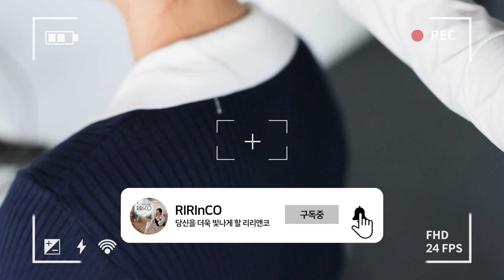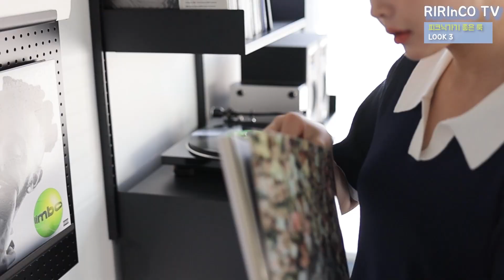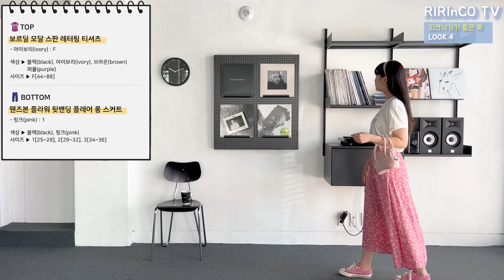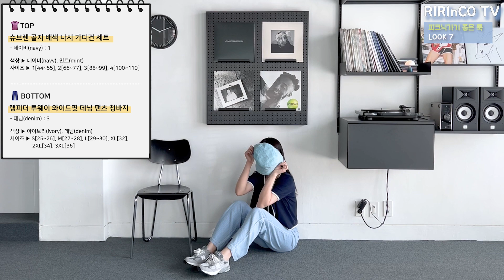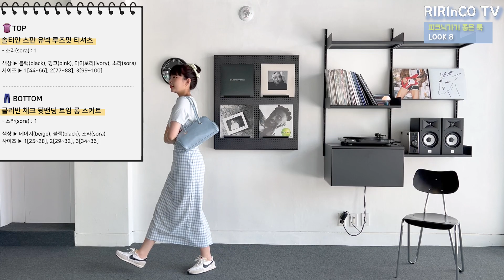SUMMER 피크닉 갈 때 뭐 입을지 고민이면 다 드루와🌊🌳☀️🍉ㅣ데일리룩ㅣ여름코디ㅣ여름룩북ㅣ나들이룩ㅣ여름원피스ㅣ캠퍼스룩ㅣ피크닉룩ㅣ하객룩ㅣ여친룩ㅣlookbook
[🔍더보기] 하단에 모델&상품 정보를 참고해주세요.

MODEL INFO
❤️동련❤️  키 : 167cm /  몸무게 : 51kg / 상의 : 44-55 size / 하의 : 26-27 inch / 신발 : 240

안녕하세요 리리여러분~~👋👋
동련모델이 ☘️피크닉&나들이☘️ 갈 때
입기 딱 좋은 코디들 소개해드릴게요😇
올 여름도 러블리하게 리리하세요~💕

[리리TV 유튜브 댓글 이벤트]

댓글로 제일 마음에 들었던 옷 한가지를 pick해주세요😃
총 10분께 영상 속 👗상품 1개👗를 선물로 드립니다!

✔이벤트 혜택✔
룩북 영상 속 상품 1개 * 10명

✔이벤트 기간✔
22.5.19 (목) ~ 22.5.25 (수)

✔당첨자 발표✔
22.5.26 (목) 개별 대댓글로 당첨자 발표 (*알람을 꼭 켜놔주세요)

📍 당첨 확률UP 알고리즘 📍
*리리TV 영상 찐 시청하기👀

📍 유의사항 📍
*유튜브 대댓글로 당첨여부를 알려드리니 알람을 꼭 확인해주세요!
*당첨자발표 후 7일이 지나도 연락이 없는 경우 당첨이 취소됩니다.
*당첨자가 지정한 상품이 품절인 경우에는 다른 상품으로 대체될 수 있습니다.
*당첨 상품은 사이즈 및 색상 교환이 안되는점 참고 부탁드립니다.
*코디 상품 전체가 아닌 단품1개를 선물로 드리는점 참고 부탁드립니다.

♥ OPENING ♥  (0:00)

♥ LOOK 1 레너프 체크 블라우스 & 퓨어뎅 와이드 팬츠 (0:30)

- 레너프 체크 리본 퍼프 블라우스 (소라 1)

- 퓨어뎅 하이웨스트 뒷밴딩 와이드 팬츠 (화이트 0)

♥ LOOK 2 러빈튜 체크 롱 원피스 (1:17)

♥ LOOK 3 린토앙 배색 니트 & 버팃 미니 스커트 (2:22)

- 린토앙 배색 오픈카라 브이넥 니트 (네이비 1)

♥ LOOK 4 보르딜 레터링 티셔츠 & 웨즈본 플라워 롱 스커트 (3:18)

- 보르딜 모달 스판 레터링 티셔츠 (아이보리 F)

- 웬즈본 플라워 뒷밴딩 플레어 롱 스커트 (핑크 1)

♥ LOOK 5 클라렝 나시 세트 & 텐브 데님 팬츠 (4:08)

- 클라렝 셔링 나시 가디건 투피스 세트 (아이보리 1)

- 텐브 생지 린넨 5부 데님 팬츠 청바지 (생지 S)

♥ LOOK 6 크레빈 체크 롱 원피스  (5:20)

- 크레빈 체크 배색 카라넥 진주 롱 원피스 (블랙 1)

♥ LOOK 7 슈브렌 가디건 세트 & 램피더 와이드핏 팬츠 (6:14)

- 슈브렌 골지 배색 나시 가디건 세트 (네이비 1)

- 램피더 투웨이 와이드핏 데님 팬츠 청바지 (데님 S)

♥ LOOK 8 솔티안 루즈핏 티셔츠 & 클리빈 체크 롱 스커트  (7:22)

- 솔티안 스판 유넥 루즈핏 티셔츠 (소라 1)

- 클리빈 체크 뒷밴딩 트임 롱 스커트 (소라 1)

**룩북 속 상품들은 주문량이 많아 조기 품절 될 수 있는점 참고부탁드립니다.